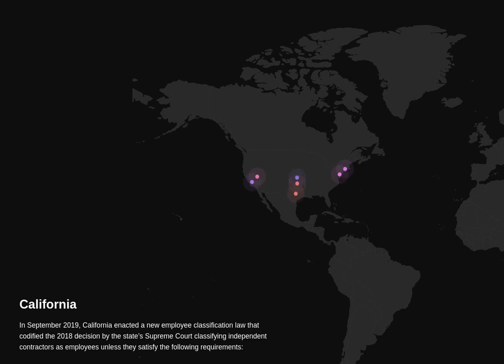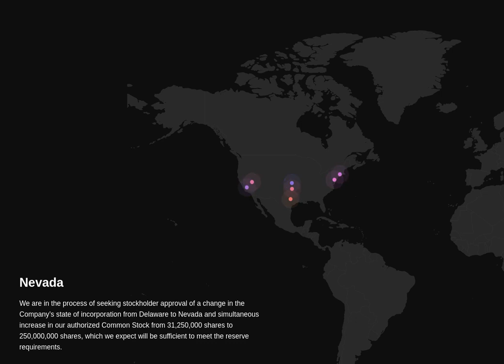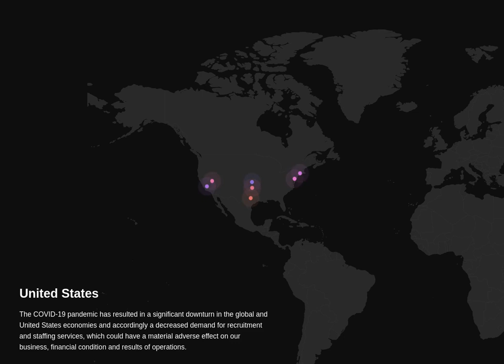Truli Media Group, Inc. Risks analysis.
Analysis of Truli Media Group, Inc. 10-K $TRLI